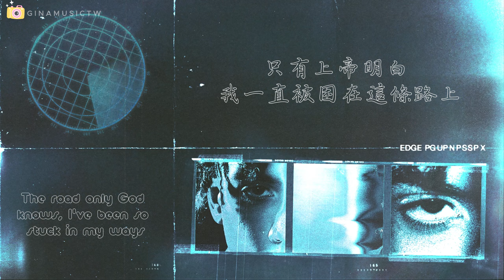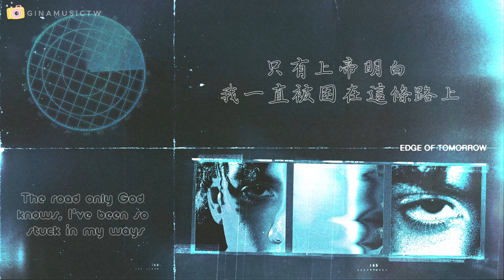我正站在明日的邊緣，已經沒什麼可失去的了 🎧 iann dior - Edge of Tomorrow 中英字幕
Lyrics:

I'm on the edge of tomorrow
我站在明日的邊緣
And everyday's on replay
每天都重複著相同的場景
The road only God knows, I’ve been so stuck in my ways
只有上帝明白 我一直被困在這條路上
I run from the truth
我開始逃避事實
Not much left to lose
已經沒什麼可失去的了
The edge of tomorrow
明日的邊緣
我正站在明日的邊緣

Feels like the days when I made re-run
感覺每一天都在重複一樣的事情
Play back the memories, when we had real love
將回憶倒帶 我們曾擁有真愛
Drive through the hills so we saw rock bottom
駛過山丘 一覽山底基石
You say I'm garbage, you say I'm off it
你說我是垃圾 說我搞不定它
I say I'm on it, why you keep talking?
我說我沒問題 為什麼你還說個沒完?
You was my rider, sidekick like Robin
你是我的騎手 像羅賓一樣的好夥伴
Don't say I'm cocky, don't get me started
別說我吹牛皮 別跟我提這些有的沒的
No need for sorry
你不必道歉

我開始逃避事實
明日的邊緣
I'm on the edge of tomorrow, oh-oh

My nights keep running through my days
無數個夜以繼日
Even though I smoke crazy, I never get lazy
即使我被煙癮纏身 行動從來不少
I wish that we could leave this place
我希望我們可以離開這個鬼地方
And never come back, we should hop in my spaceship
再也不回來 我們應該跳上太空飛船
We make the same mistakes, it happens every time
你我犯同樣的錯誤 每一次都如此
But I would do it all the same if I could rewind
但倘若我能回到過去 我願意重複這一切
I fell for you every way but now I'm on the edge of
為你百般淪陷 但如今我已置身邊緣

(Truth)
明日的邊緣
(Truth)
The edge of tomorrow, oh-oh
明日的邊緣

歌詞翻譯 : Cepohalm